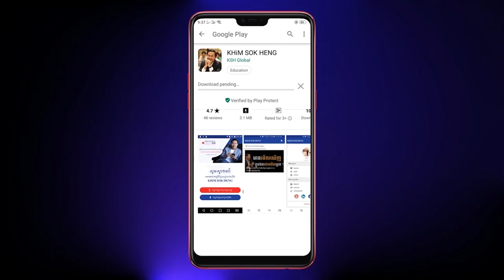យុវវ័យបាក់ទឹកចិត្ត By : KHiM SOK HENG OFFICIAL(ឃីម សុខហេង),LSI,Education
ប្រធានបទ ៖ ▬យុវវ័យបាក់ទឹកចិត្ត▬
" ប្រៀបធៀបកូនគេជាមួយកូនខ្លួនឯង "
អត្ថាធិប្បាយដោយលោកគ្រូ ៖ ឃីម សុខហេង
KHiM SOK HENG OFFICIAL

▬សូមទស្សនាVideoថ្មីៗដើម្បីទទួលបានចំណេះដឹងបន្ថែមទៀត▬

       Mr. KHiM SOK HENG is a multi-dimensional and transformation leader, edutainer, entrepreneur and investor. He is a human development & empowerment specialist for diversity, founder of Learning for Success Institute (LSI), a well-known motivational keynote speaker and trainer to inspire the next. He has been well-known among all the media like press media, social media, CTN TV, BAYON TV, SEATV, and Radio Programs. He does attract people globally and get love back to his business and to his family as well.

                   Thank you for your watching.